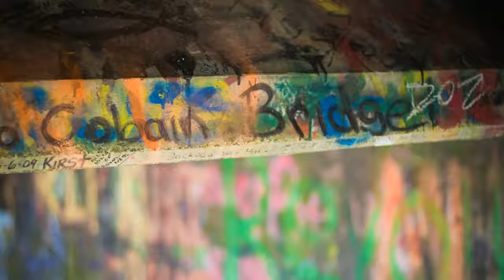Nirvana - Something In The Way (cover)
one of my all time favorite bands is nirvana and I've always wanted to visit the bridge. Ive loved this song all my life and wanted to share my version of it. its no where near Kurts  but I don't think anyone could ever top it his style/voice. so please like and subscribe for more, grunge, alternative, rock, metal, acoustic, electric, or home written songs or covers. :) thanks!